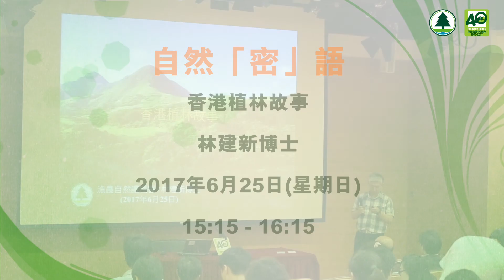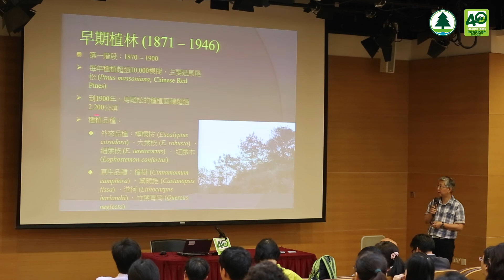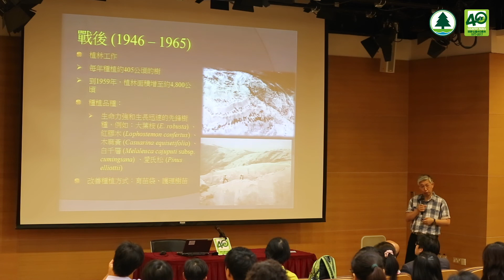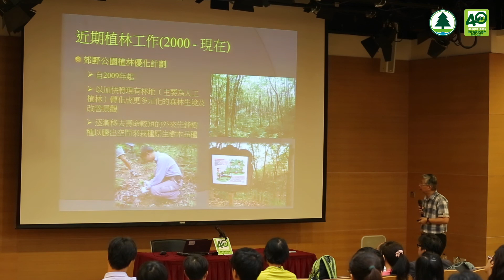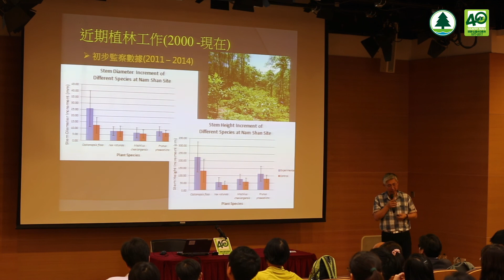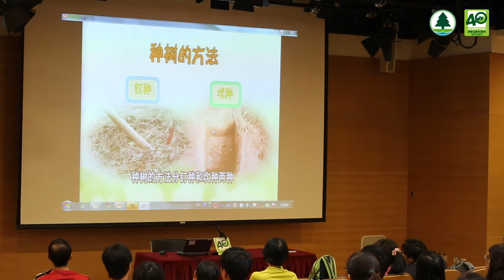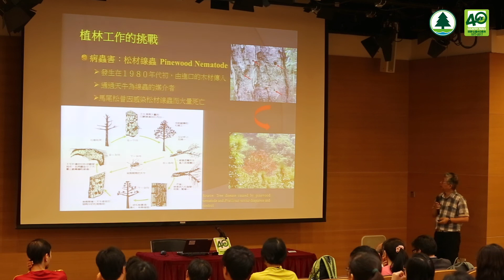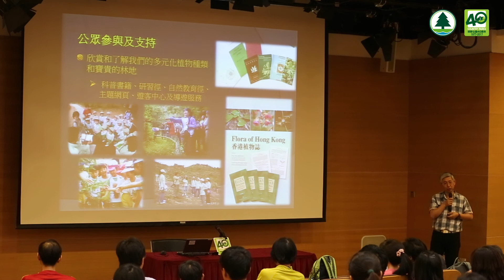自然「密」語 - 香港植林故事 (林建新博士) Nature's secret talk - A Story on Hong Kong Afforestation (Dr. Samuel LAM)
郊野公園40周年慶祝活動
自然「密」語

題目：香港植林故事
講者：林建新博士
日期：2017年6月25日(星期日)
時間：15:15 - 16:15
地點：尖沙咀九龍公園文物探知館演講廳

Country Parks 40th Anniversary Celebration Programmes
Nature's secret talk

Topic: A Story on Hong Kong Afforestation
Speaker: Dr. Samuel LAM
Date: 25 June 2017 (Sunday)
Time: 15:15 - 16:15
Venue: Lecture Theatre, Hong Kong Heritage Discovery Centre